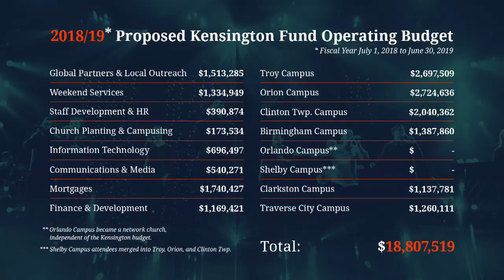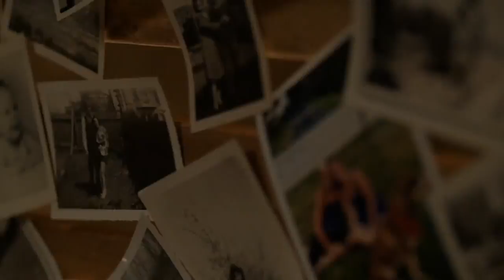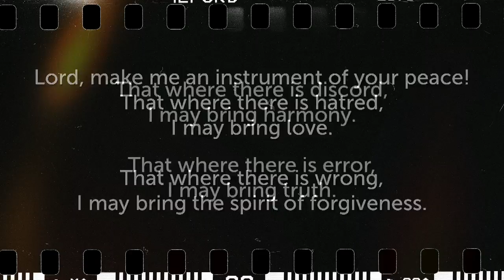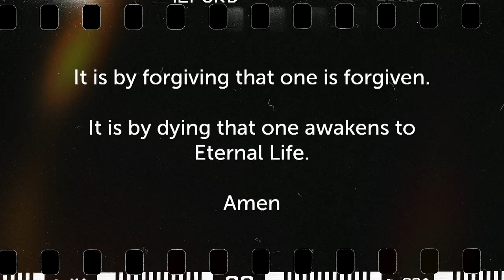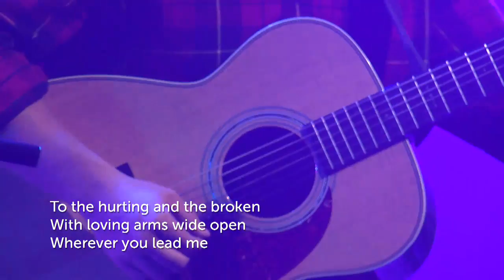Defining Moments - Patrick Holden | Troy LIVE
We all have defining moments – those times in our lives that change us. Those decisions that shape who we become. These moments have the potential to change the trajectory of our lives. Join us for this four-week series as we hear life-lessons from the defining moments in the lives of some of Kensington's teaching pastors. Their personal stories might just resonate and lead to a defining moment in your own life-story.